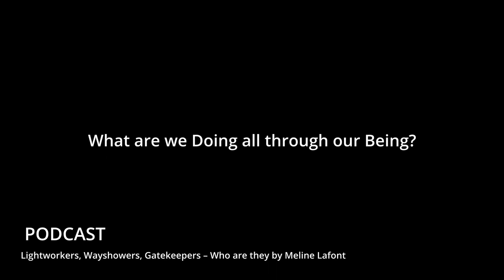Lightworkers, Wayshowers, Gatekeepers – Who are they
As explained by Archangel Metatron

Living Librarian focuses on bringing people together and promoting peace, love, wisdom, knowledge, compassion, and acceptance. This site will bring both seekers and masters together and provide a common web platform for sharing knowledge and expanding the consciousness of people on planet Earth.